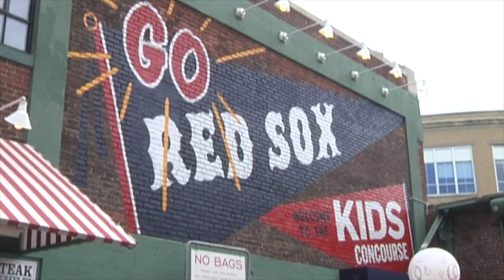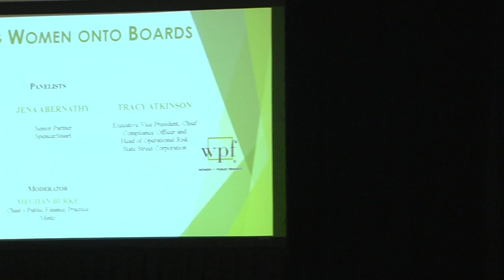Women in Public Finance Conference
In the Seaport District, Mayor Walsh welcomes attendees at the 22nd Annual Women in Public Finance conference at the Boston Convention and Exhibition Center. Massachusetts Treasurer Deb Goldberg is among the speakers in a panel discussing how women can gain leverage in the workplace.